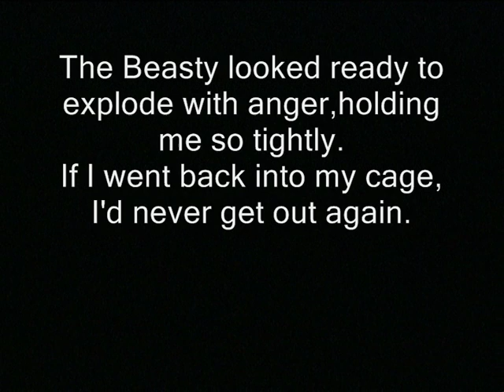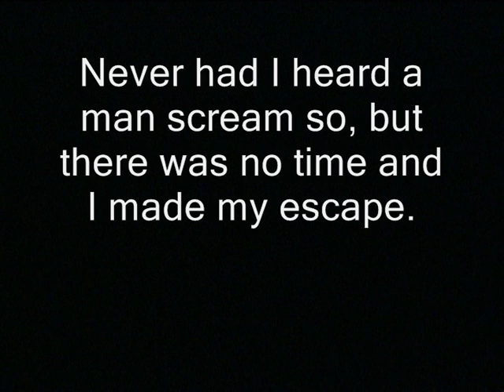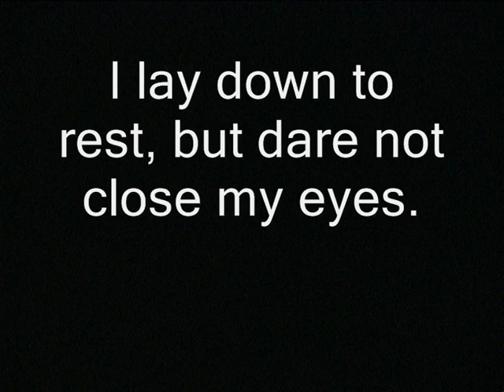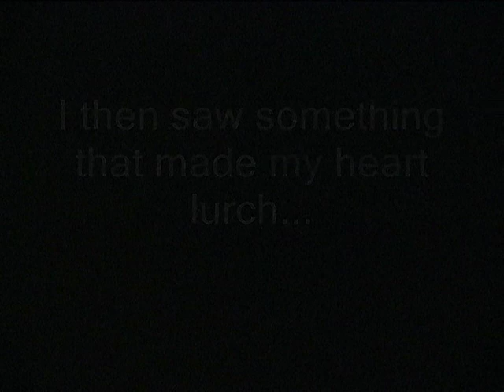Born to Die - Episode 2 (Schleich dog movie)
A confrontation with his jailer almost leads to disaster, and his desire for revenge is all that keeps him alive.